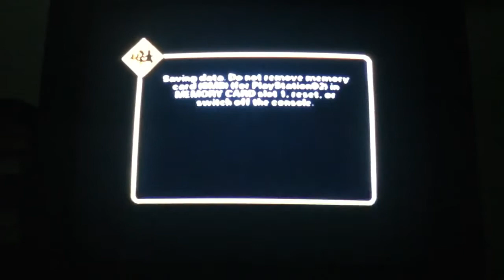The Simpsons Hit and Run episode 21